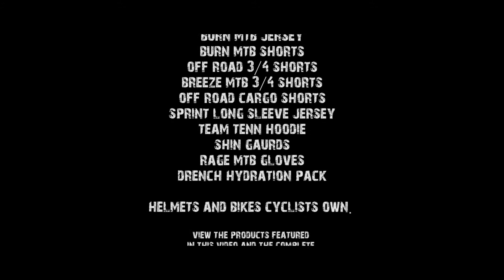TENN Outdoors cycling film.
A short film I made for TENN outdoors at Bedgbury. My first attempt at the whole job myself including cinematography and editing. Graphics by Burim Metolli and music by Dorey The Wise.